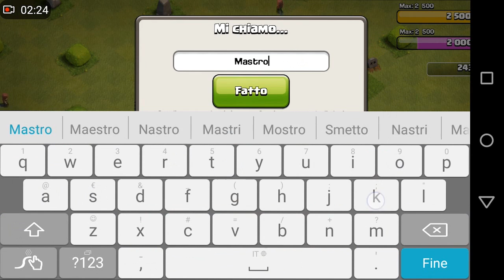Clash of Clans! E1 Gameplay anche sui giochi per telefono?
Mastroking